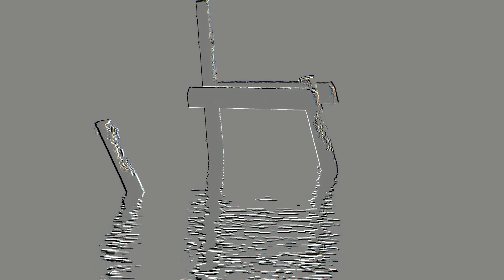The Black Gate to Suicide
Composed by Carsten Tscherning to a lecture on suicide, 2004.